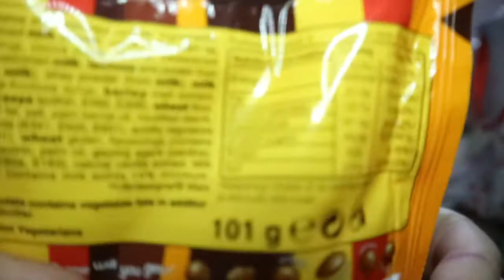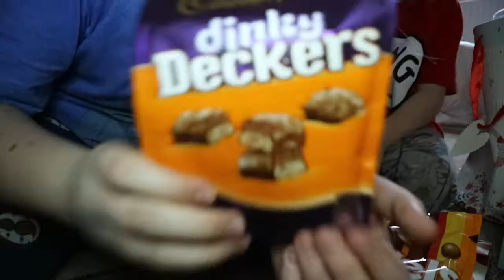Cleggfam Katie and Daisy Vlog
cleggfamilyoffour cleggfam We are a family of four in South Yorkshire UK that do daily vlogs.

Business  Address